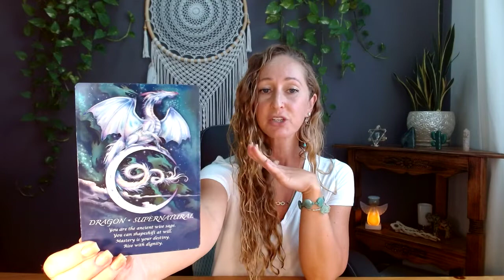Capricorn July16-31❤️Releasing fear & rising! Beautiful!